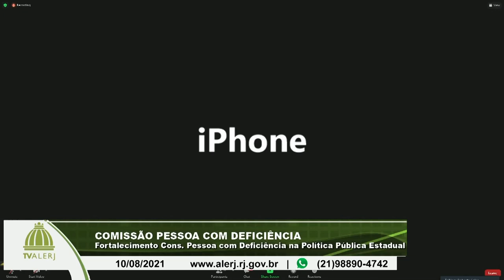Comissão Pessoa com Deficiência - Fortalecimento Cons. Pessoa com Deficiência